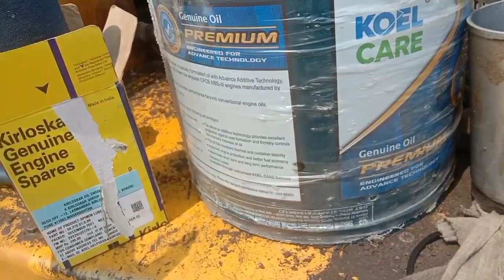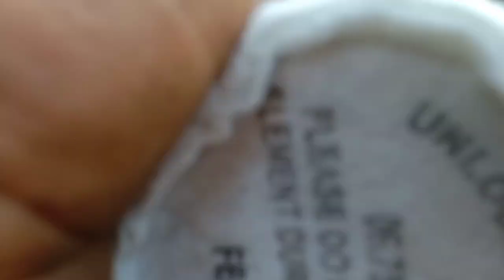ajax fiori argo 2000 ka engine oil chenj krne ke sikhe